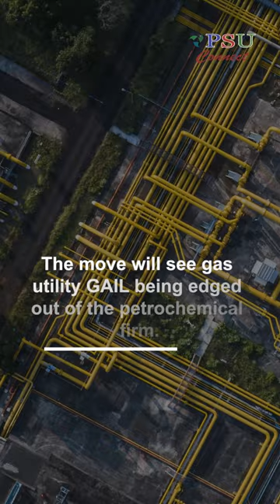watch ONGC to invest Rs 15,000 crore in ONGC Petro-additions Ltd (OPaL).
Oil and Natural Gas Corporation (ONGC) will invest Rs 15,000 crore in ONGC Petro-additions Ltd (OPaL) to take majority control of the petrochemical company. The move will see GAIL, the other joint venture partner, being edged out of OPaL. The investment is part of ONGC's plans to expand its petrochemicals business.